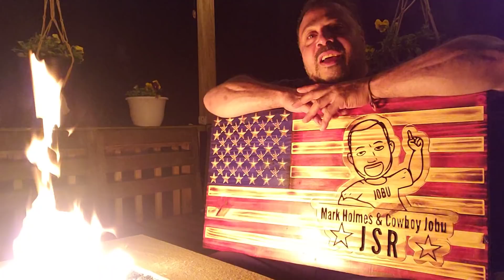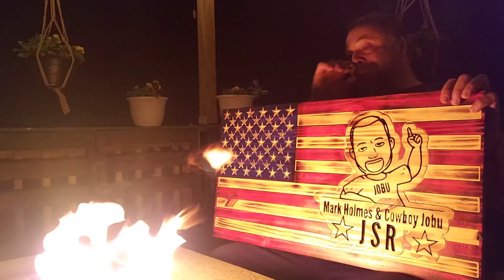Dallas Cowboys and NFL will find a way to have a season